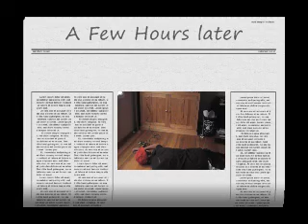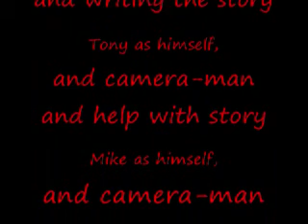Guitar Hero: The Movie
This is our epic movie. May be a sequel. maybe. maybe.